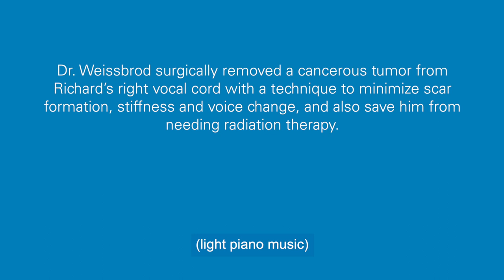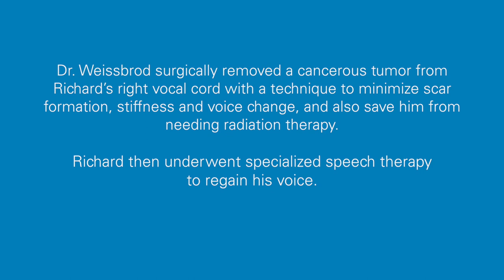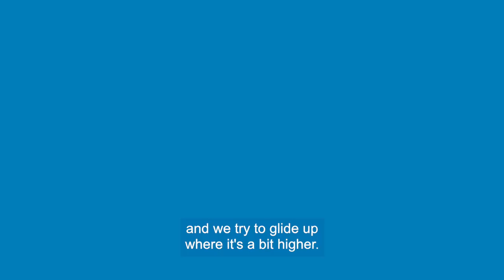Vocal Support: Center for Voice and Swallowing Helps Singer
Philip Weissbrod, MD, surgeon and director of UC San Diego Health's Center for Voice and Swallowing, and Erin Walsh, a speech-language pathologist, help people regain their voices after injury or illness. Their patients include professional singer Richard Geiler, who had a tumor on his right vocal cord.